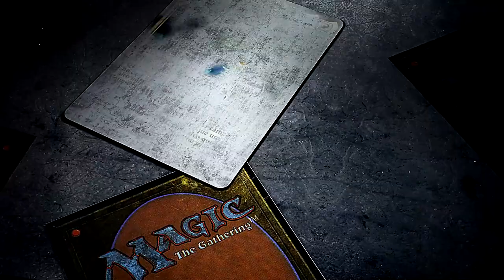UNBOXING 55 Boosters da Coleção Básica 2020 no Magic Arena! Compensa?!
Abri 55 Boosters no Magic Arena no pacote de pré-venda, compensou? Mais análise da coleção com André Manenti!